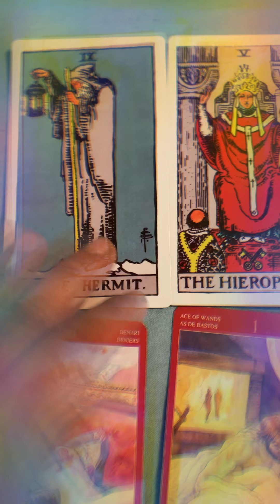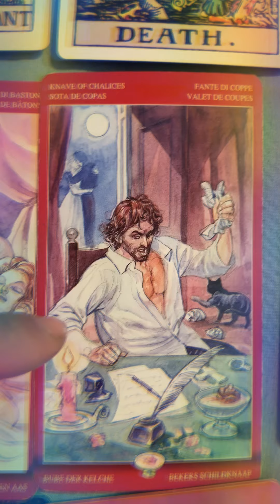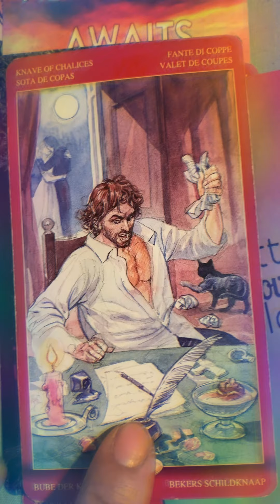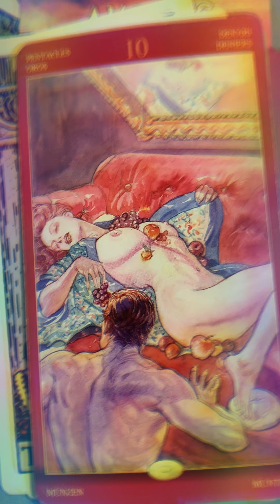DIVINE FEMININE : Adventure Awaits Go Find It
full Moon oracle alignment advisement : After much hermit time away for ascending masters awakening within. A new alchemist Stands before herself naked and ready as ever to receive the happily ever after her alchemy gifts her as she receives the answers she has been seeking. Life is a great big canvas throw all the paint on it you can.